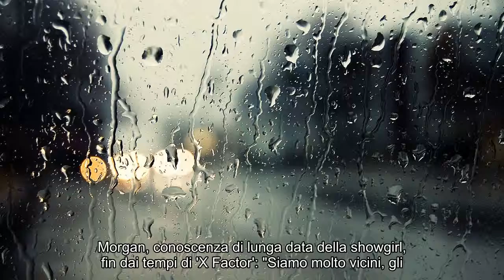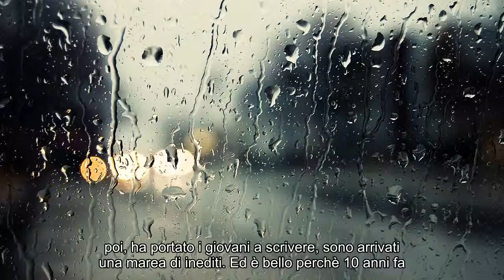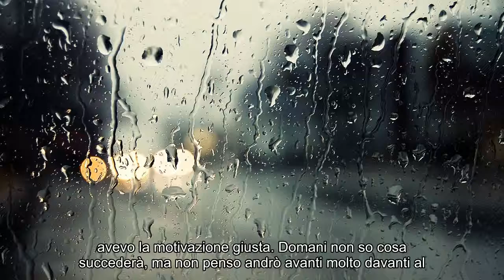Notizie calde: The Voice of Italy, Simona Ventura si racconta: "È la mia scommessa vinta"